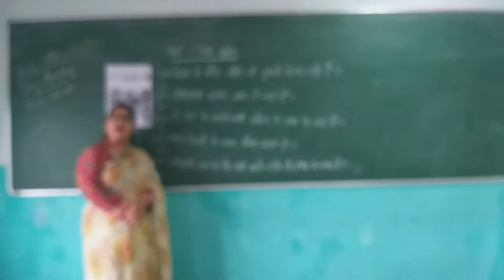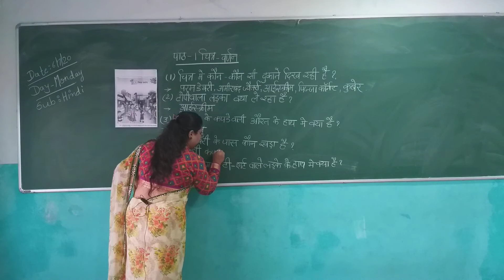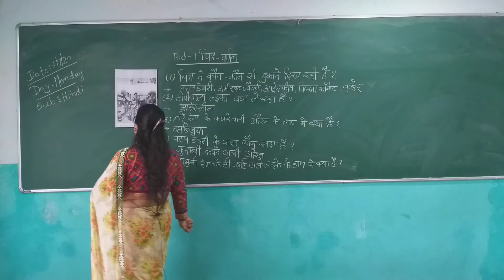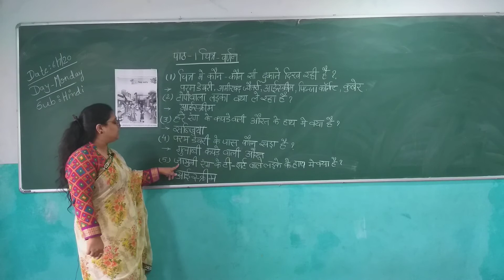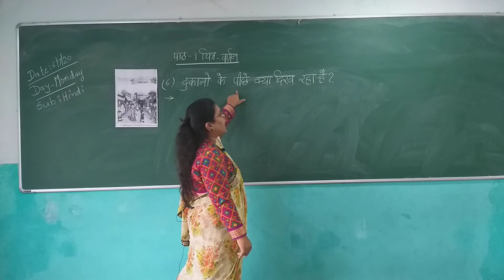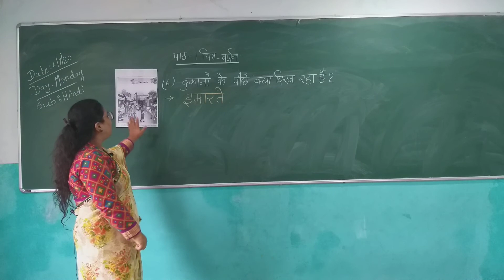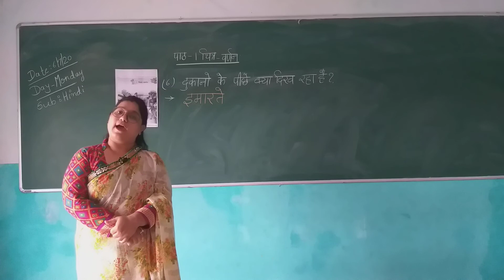Std 2 Hindi Ch 1 Chitra Varnan Part 1 Eng Med